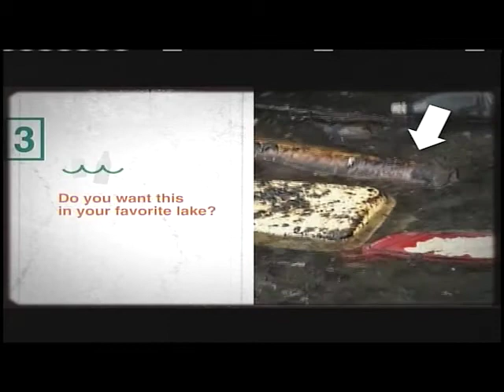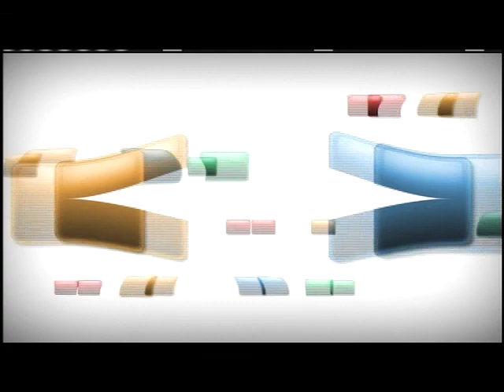Robbinsdale Cooper vs St. Louis Park Boys Soccer 9/11/14